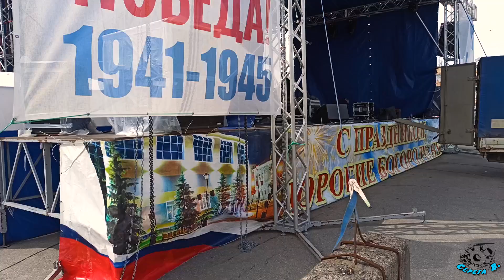УСТАНОВИЛИ СЦЕНИЧЕСКИЙ КОМПЛЕКС.🔊🔊🔊 Часть моей работы.🔨🔨🔨 INSTALLED A STAGE COMPLEX. Part of my job.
Привет, друзья. Приближается самый значимый праздник в году - День Победы! Сегодня мы окончательно закончили с установкой сценического комплекса. Полностью готовы к празднованию!